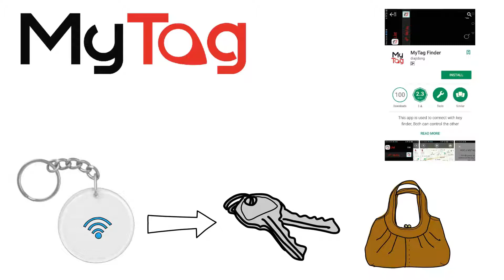My Tag - Australia's #1 Key Finder & Bluetooth tracker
Tired of losing your keys, personal belongings or your beloved pet?

Then rest easy with Australia's #1 Key finder & Bluetooth tracking device and app system!